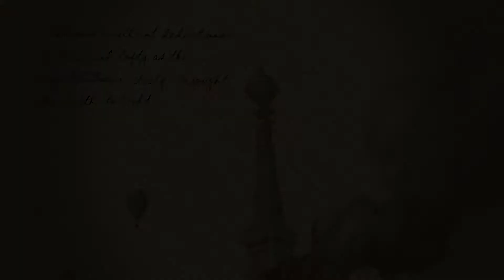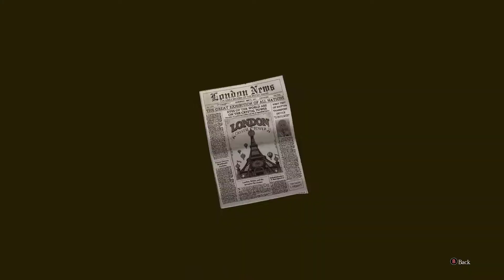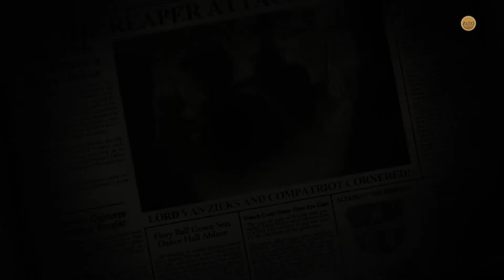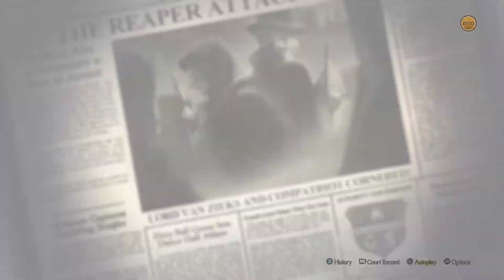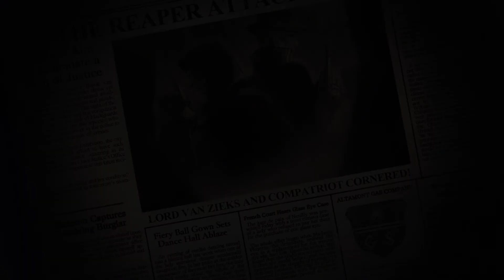The Great Ace Attorney 2: Resolve - Case 3 - 1/10